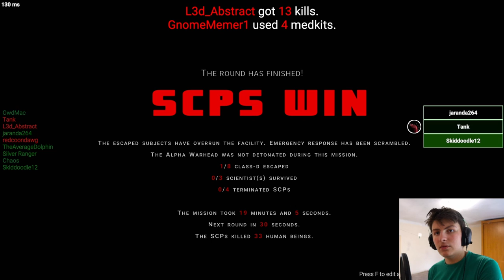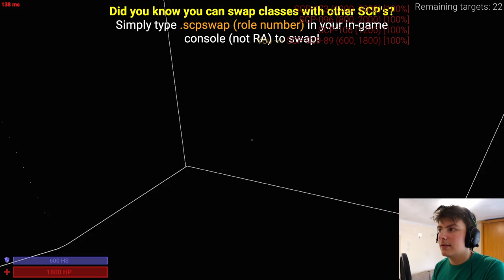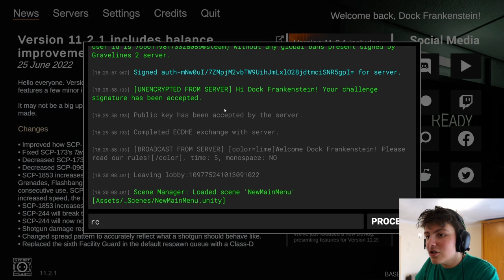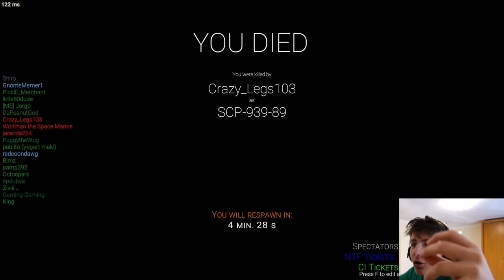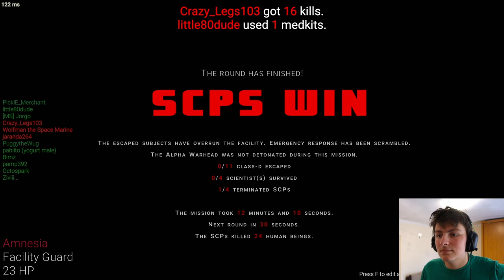Dock Frankenstein Is Done With His SCP:SL Lawsuit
DESCRIPTION
Law is stupid

TIMESTAMPS
0:00:00 Intro
0:03:50 SCP-939
0:16:54 Class-D Personnel
0:22:01 MTF Private
0:32:09 Facility Guard
0:45:46 Facility Guard